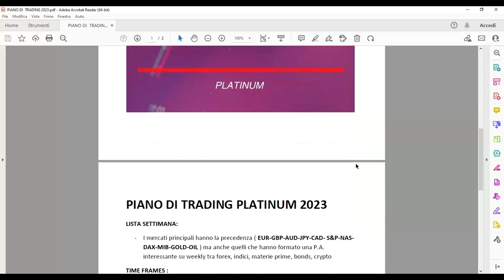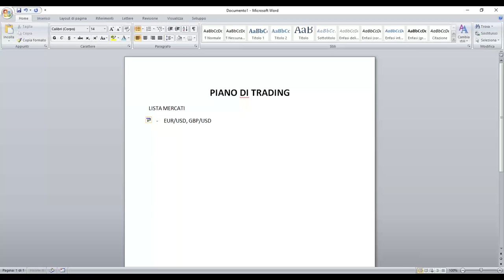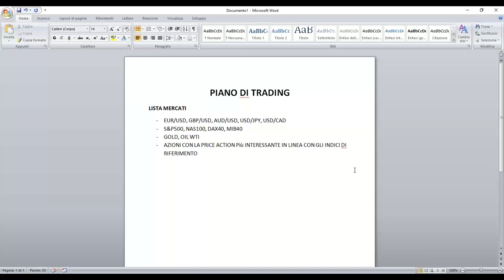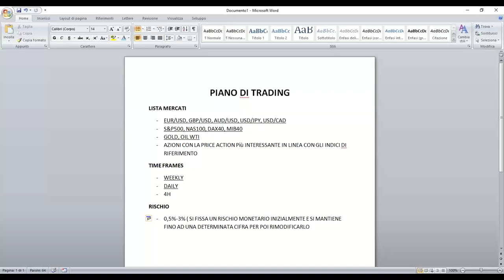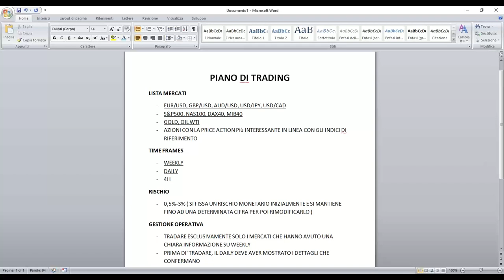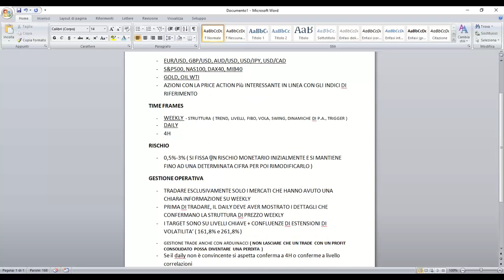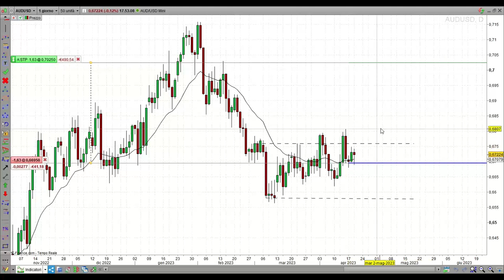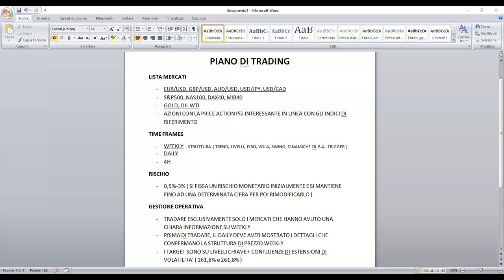CREARE un PIANO di TRADING partendo da ZERO? Ecco come fare.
Come creare un piano di trading partendo da zero?

In questo Webinar di Arduino Schenato vedrai come fare un vero trading plan.